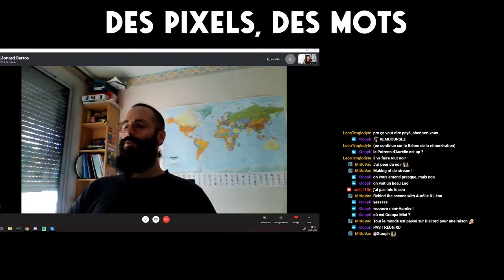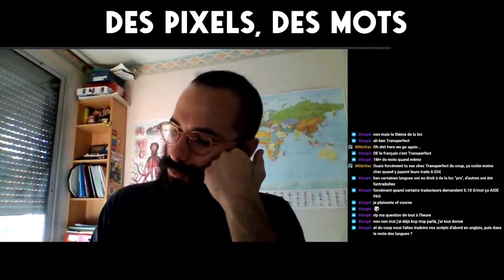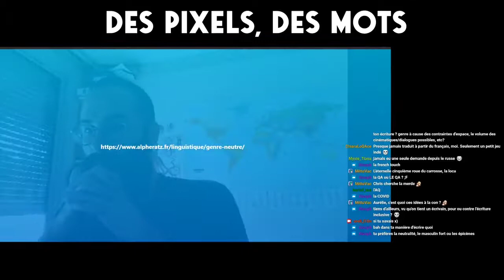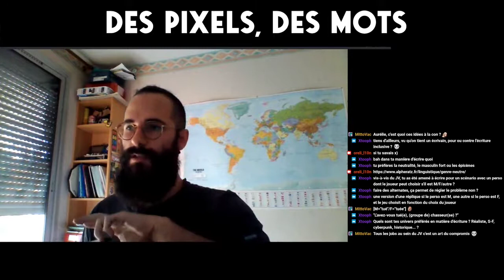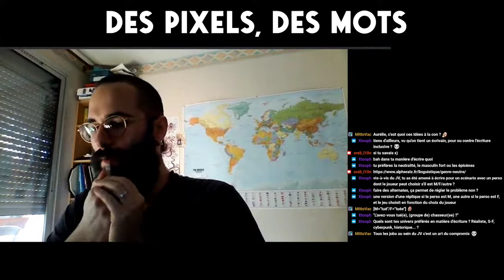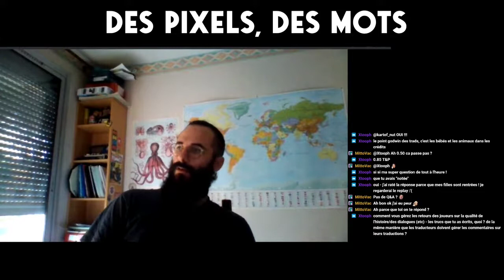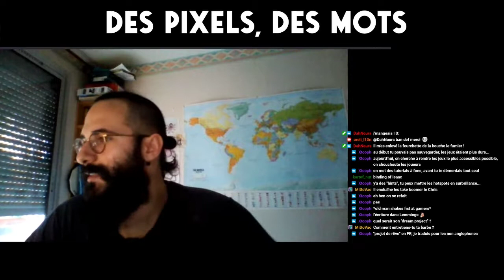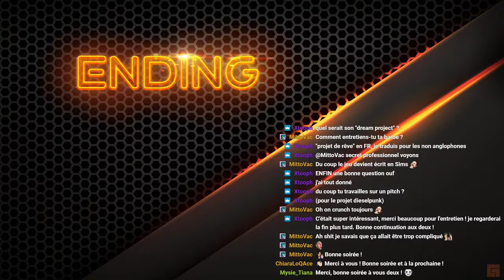Les coulisses de la localisation de jeux vidéo, ep. 15 - avec Léonard Bertos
(Le son est moins saccadé à partir de 29:30 environ)

Quinzième épisode des coulisses de la localisation de jeux vidéo en compagnie de Léonard Bertos.

Petite plongée dans son quotidien de narrative designer et d'écrivain pour découvrir son approche de la localisation :

- narrative design et localisation dans les mods de Morrowind
- son expérience en localisation, les bons et les mauvais côtés
- l'anticipation de la localisation au moment de l'écriture
- les jeux avec génération procédurale du texte et jeux basés sur les mots, localisation ou non ?
- faut-il écrire ses textes en français ou en anglais ?
- quand l'anglais est la langue pivot, c'est important de communiquer avec l'équipe de traduction et de veiller à la qualité du texte
- la French Touch dans les jeux développés en français
- la problématique du genre au moment de l'écriture
- le consulting et les recherches pour tout ce qui touche à des sujets sensibles
- ses genres et univers préférés
- la localisation dès l'Early Access pour profiter du retour des joueurs sur les textes
- les jeux vidéo, c'était mieux avant ? Graphismes, difficulté, modèle économique

Tous les lundis en live sur Twitch, puis en VOD sur ma chaîne YouTube.